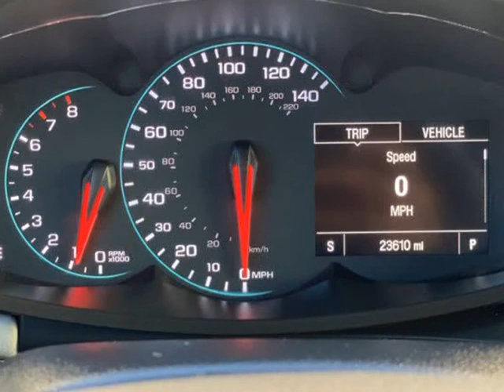2017 CHEVROLET TRAX LS (Mesa, Arizona)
Caspian Auto Group
1059 W Main St
Mesa